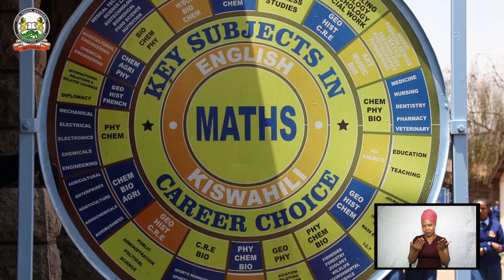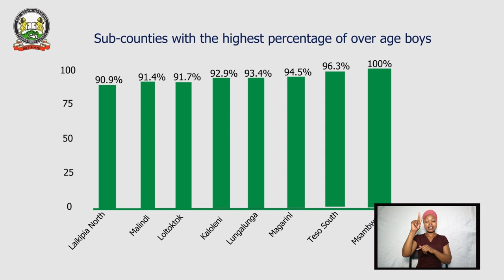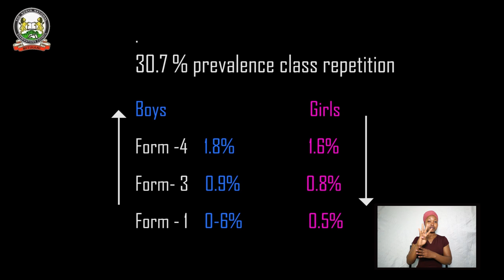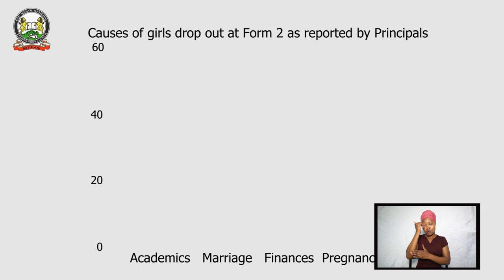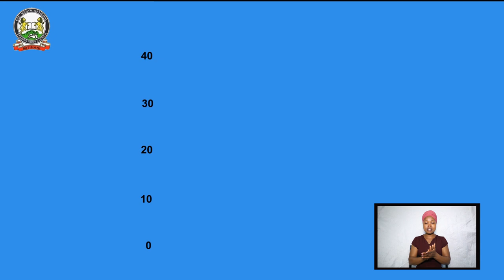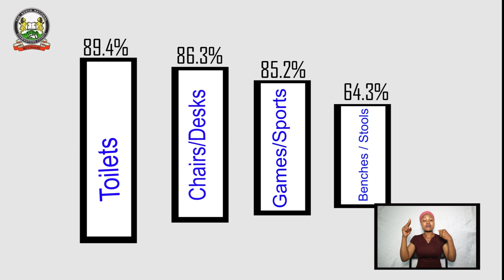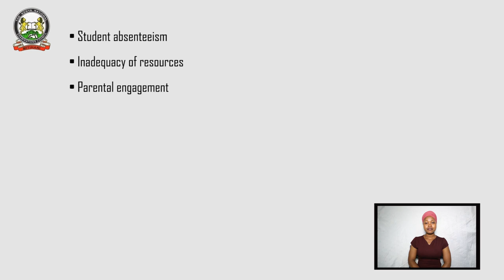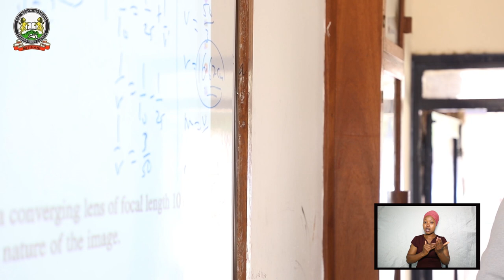FULL DOCUMENTARTY FULL HD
Monitoring Leaners Achievements Research Findings at Form Two (2) Level